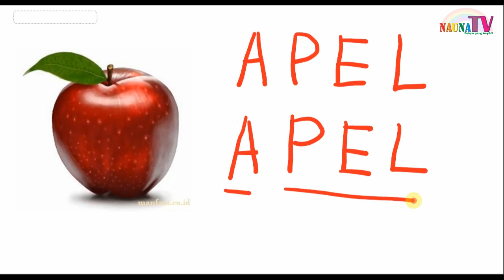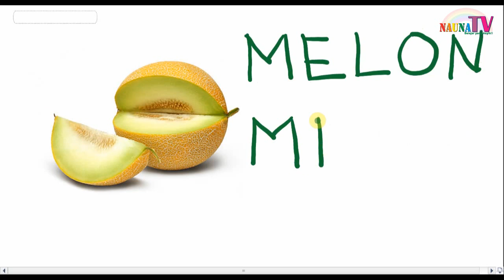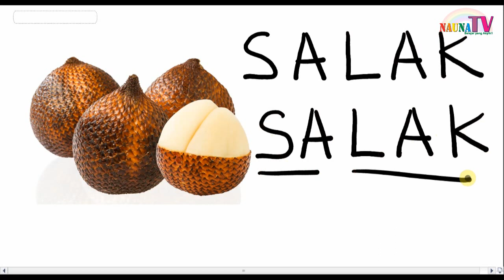Belajar menulis kata sederhana nama buah buahan seri 1 versi Chipmunk anak SD TK PAUD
Belajar menulis buah Apel, jeruk, melon, durian, salak

untuk anak TK PAUD SD

Belajar membaca
belajar berhitung